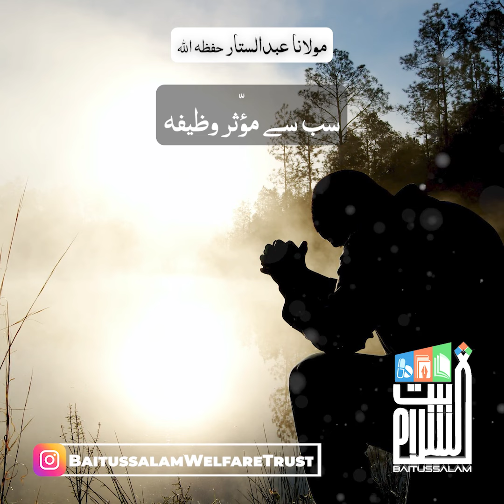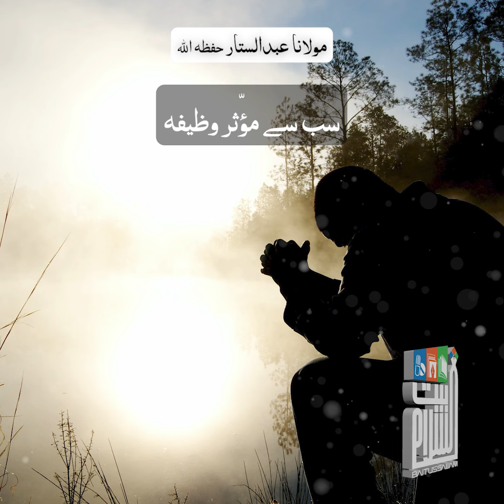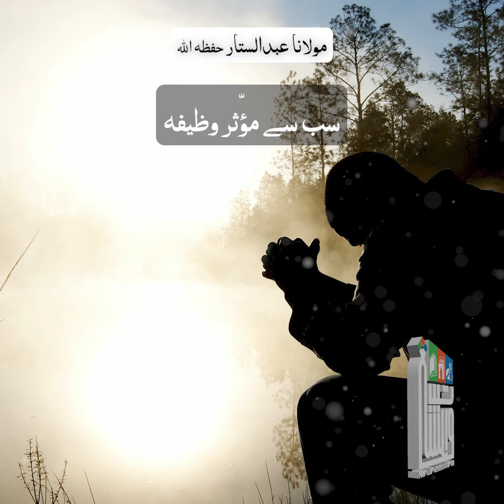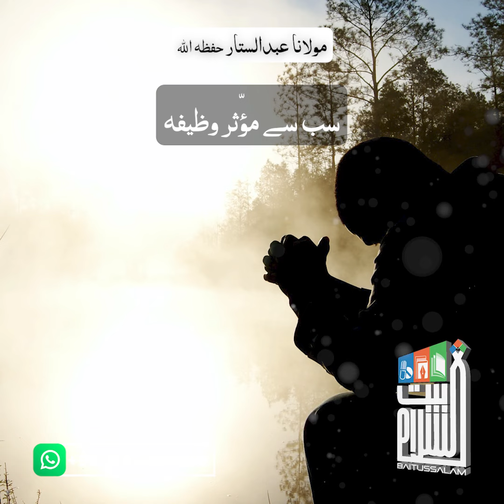Sab se mausir wazifa | Maulana Abdus Sattar H.A.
“سب سے موٴثر وظیفہ”

“The most effective incantation”